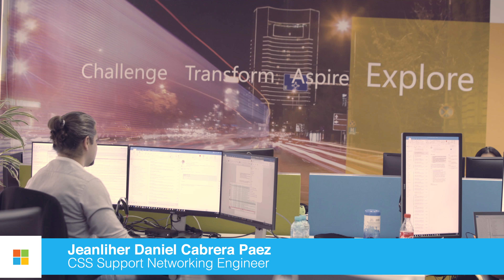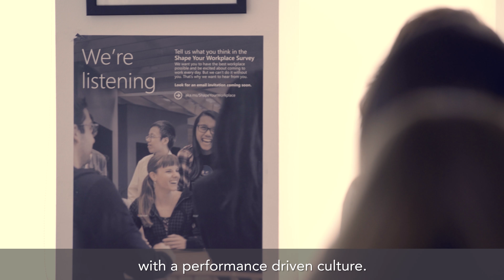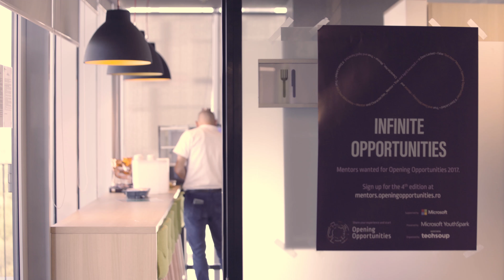Your Career @Microsoft Romania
Intra in culisele Microsoft Romania si afla ce inseamna sa lucrezi intr-o companie globala, cum arata o zi obisnuita la birou si, mai ales, ce beneficii ai daca te alaturi echipei.